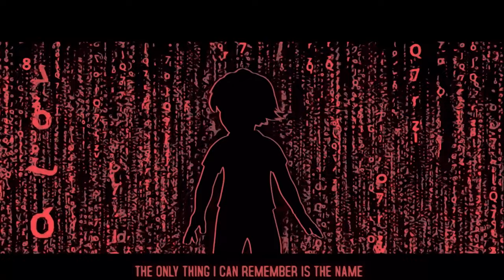FNAF - Frenzy (Scraton Cover) (Music Video)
This was made shortly after Scraton released "Frenzy." I thought it would be cool to cover it! It has a few different changes from the original and some nice sounding harmonies. I cant wait for you to listen to it!

-THIS IS NOT THE OFFICIAL SONG, THIS IS JUST A COVER OF IT-

Also, yes! It is on SoundCloud too!